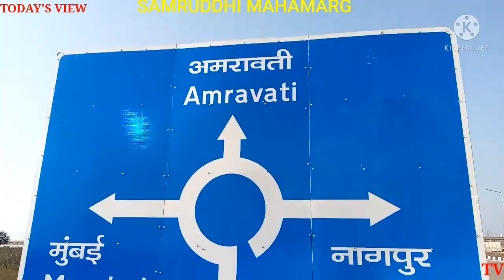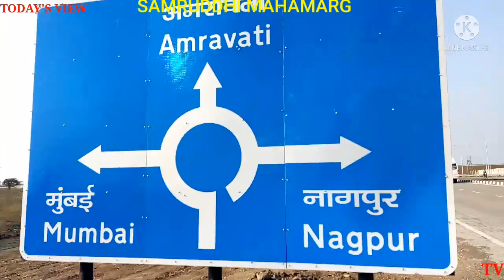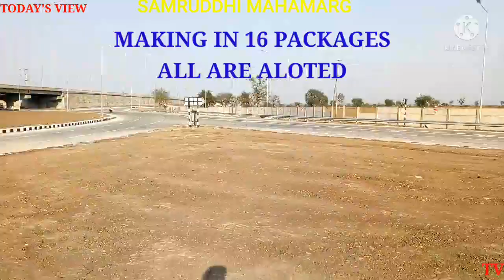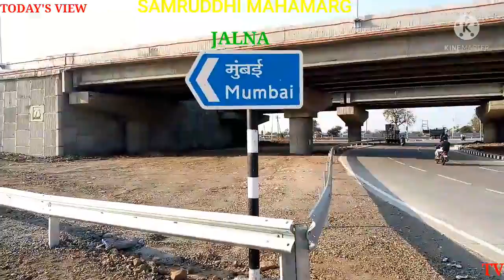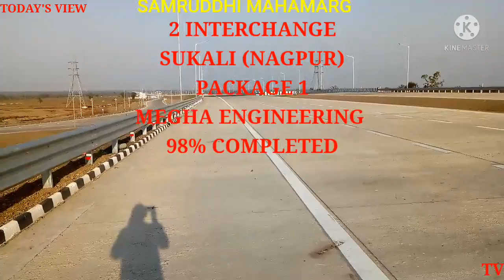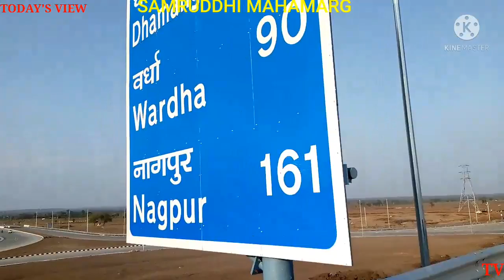SAMRUDDHI MAHAMARG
SAMRUDDHI MAHAMARG IS A GREEN FIELD SUPER CUMMUNICATIONG EXPRESSWAY WITH THE LENGTH OF 701 KM. BETWEEN NAGPUR AND MUMBAI.
IN THIS VIDEO WE ARE GOING TO VIEW SHIVNI INTERCHANGE IN PACKAGE NO. 3 . IN AMRAVATI DISTRICT.

1. SAMRUDDHI MAHAMARG
2. SAMRUDDHI EXPRESSWAY
3. NAGPUR MUMBAI EXPRESSWAY
4. MUMBAI NAGPUR EXPRESSWAY
5. SHIVNI INTERCHAGE POINT
6. SAMRUDDHI MAHAMARG INTERCHANGES
7. SAMRUDDHI INTERCHANGE
8. INTERCHANGE IN AMRAVATI DISTRICT
9. SAMRUDDHI INTERCHANGE FOR AMRAVATI
10. SAMRUDDHI INTERCHANGE FOR YAVATMAL
11. SHIVNI RASULPUR INTERCHANGE POINT
12. INTERCHANGE NO. 7
13. INTERCHANGE FOR YAVATMAL
14. INTERCHANGE FOR AMRAVATI.
15. SAMRUDDHI MAHAMARG PACKAGE 3 UPDATE
16. SAMRUDDHI MAHAMARG LATEST UPDATE.

SAMRUDDHI EXPRESSWAY#
SAMRUDDHI MAHAMARG INTERCHANGE#